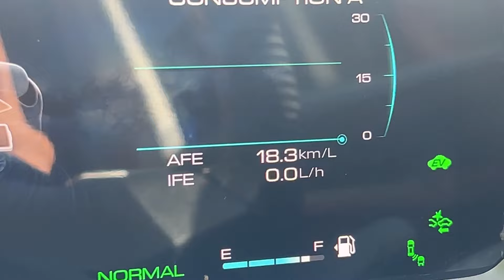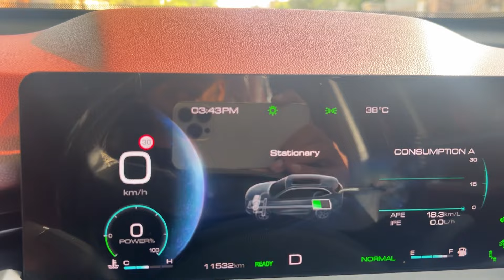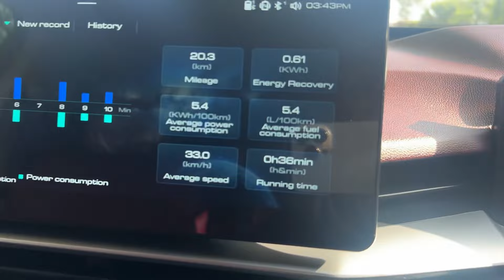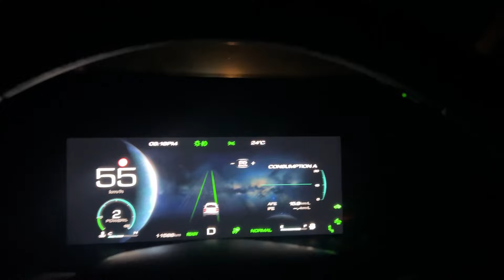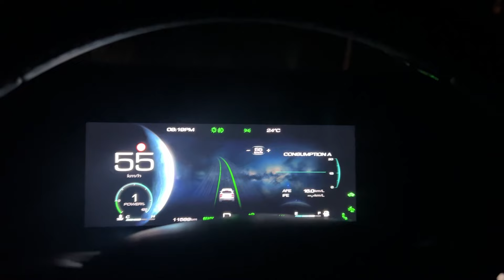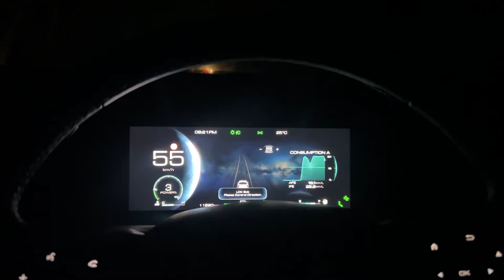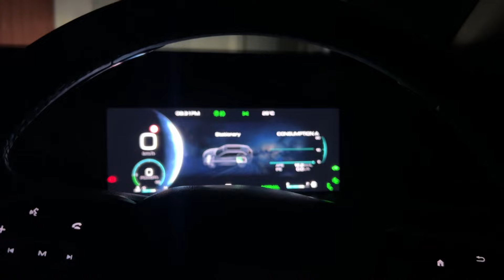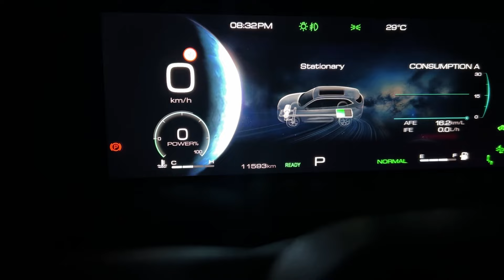Haval H6 Hev Fuel Average in Real Time for a complete Day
I am shairing my daily life experience with Haval H6 Hev Fuel Average.